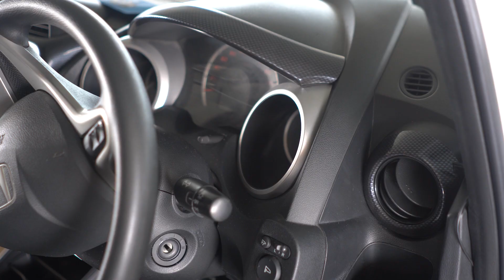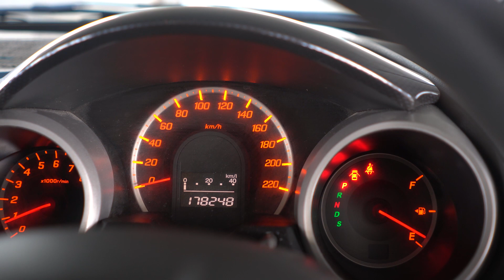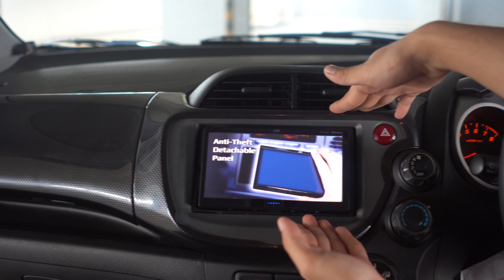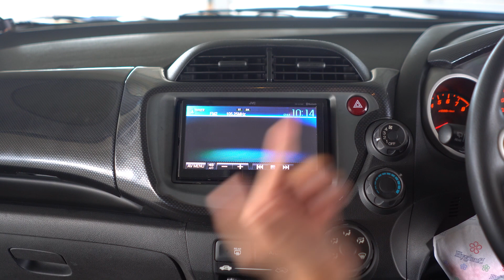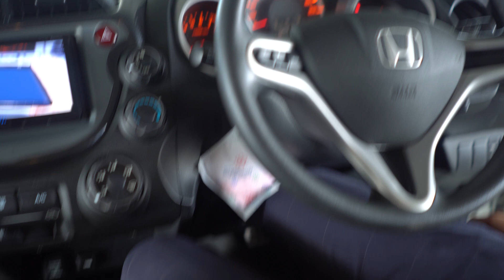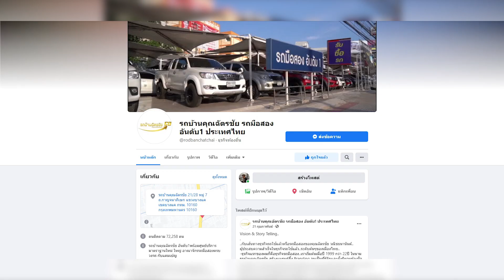HONDA JAZZ 1.5 SV 2009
✅ รถบ้านคุณฉัตรชัย ผู้นำรถยนต์ใช้แล้วอันดับ 1 ร่วมกับธนาคารยักษ์ใหญ่ อาทิเช่น ธนาคารไทยพาณิชย์ ธนาคารธนชาติ ธนาคารกรุงศรีฯ พร้อมพันธมิตรทางธุรกิจอีกกว่า 8 สถาบัน
📍 ทำไมถึงเลือกรถที่รถบ้านคุณฉัตรชัย
–  ดาวน์ต่ำ หรือ ไม่ต้องดาวน์ ดอกเบี้ยพิเศษ ผ่อนนาน 60 เดือน
–  มีสถาบันการเงินรองรับกว่า 7 สถาบันและพันธมิตรทางธุรกิจกว่า 15 บริษัท จัดไฟแนนท์ได้ทุกรูปแบบ
– Door to Door Delivery บริการส่งรถถึงบ้าน
– รับส่วนลดค่าอะไหล่ 10% เพราะท่านคือ VIP
– ฟรี บริการขัดเคลือบสีอย่างดีก่อนออกรถ
📍 แคมเปญที่ 2
– มอบสิทธิพิเศษสำหรับผู้นำรถยนต์ทุกรุ่นทุกยี่ห้อมาเทิร์น เพิ่มมูลค่ารถใช้แล้วของท่านกว่า 20,000 - 50,000- ทันที
– ออกใบรับประกันการชนหนัก Certified เป็นลายลักษณ์อักษรและข้อมูลประวัติที่หน้าจอให้ท่านเห็นทุกคัน
–   Trused Brand แบรนท์ที่ให้ความมั่นใจกับท่านมานานกว่า 20 ปี